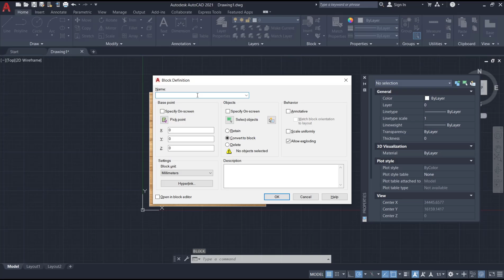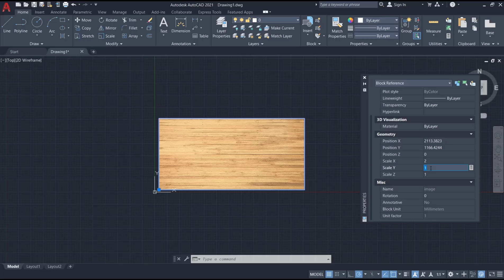AutoCAD How To Stretch Image In One Direction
Learn how to stretch an image in one direction using AutoCAD with step-by-step instructions and tips. Enhance your design skills and create customized images effortlessly.